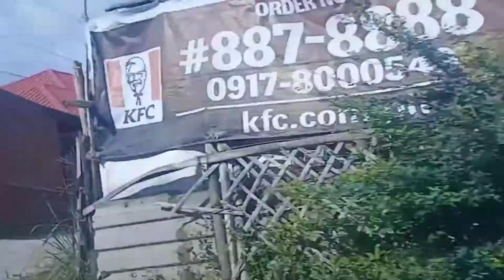VLOG #46 RIDE TRIP!!! SUMMER SIGHTSEEING TOUR/ MEET & GREET W/ MAY KABABAYAN 😍 SA PAMPANGA...